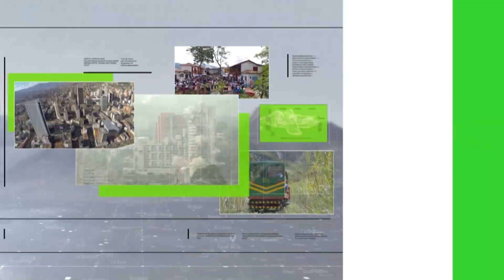Aprobados 131 mil millones para proyectos en Antioquia - Teleantioquia Noticias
En la clausura del período de sesiones ordinarias de la Asamblea de Antioquia, el gobernador encargado, Luis Fernando Suárez, agradeció a los diputados la aprobación de varias ordenanzas, entre ellas las vigencias futuras por más de 131 mil millones de pesos.